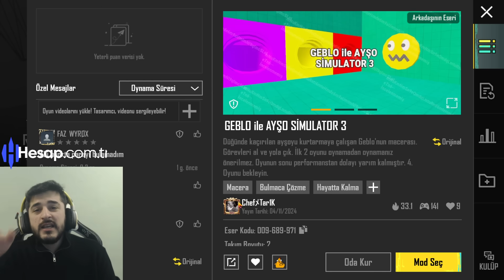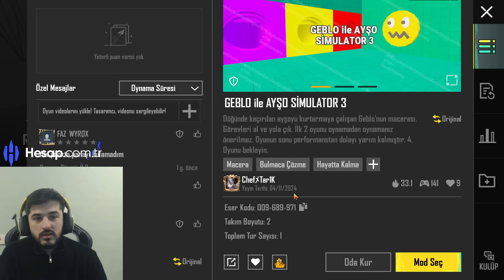GEBLO,AYŞO SIMILATOR 3 ÇIKTI, AYŞO'YU ARAP ŞEYHİ KAÇIRDI! -PUBG MOBİLE